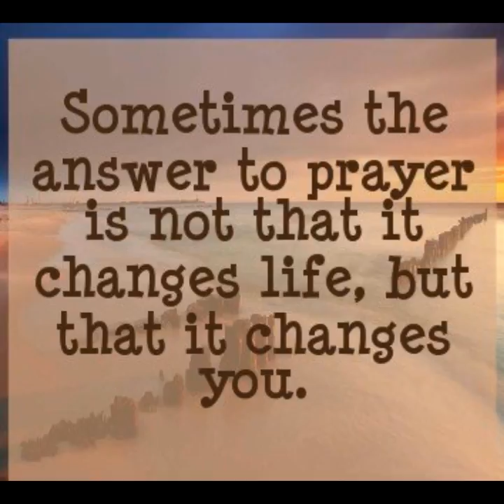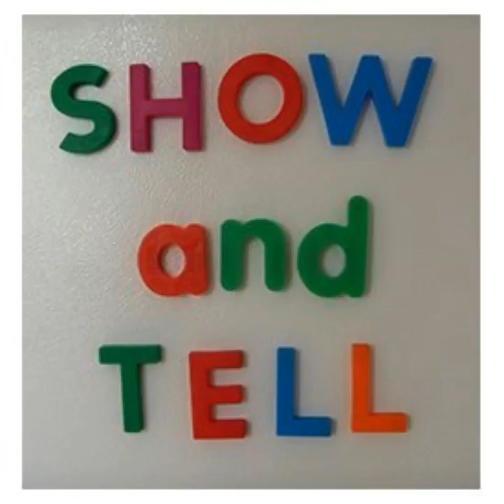ASSEMBLY -86-MOTHER'S PUBLIC SCHOOL KHANDAGIRI